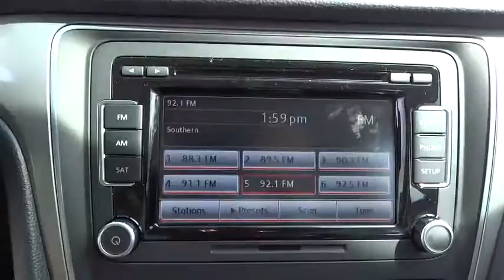2015 Volkswagen Passat Escondido, San Diego, Oceanside, Vista, and Carlsbad, CA 51637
2015 Volkswagen Passat

1695 Auto Park Way South